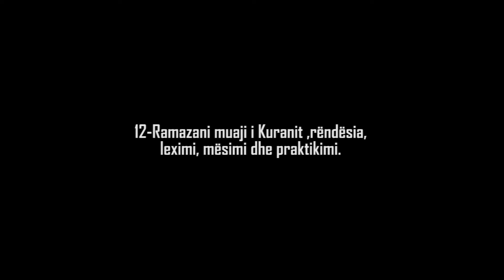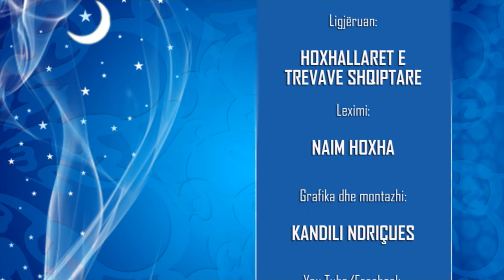12.Ramazani muaji i Kur'anit.Hoxhë Rruzhdi Plangaj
Seriali THESARET E RAMAZANIT
12.Ramazani muaji i Kur'anit.Hoxhë Rrushdi Plangaj